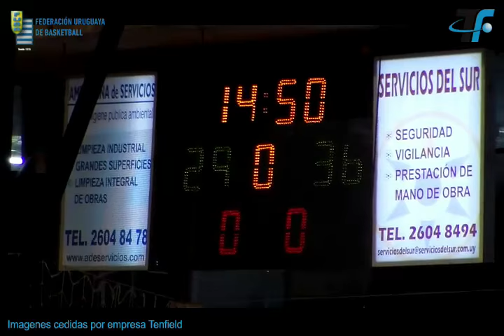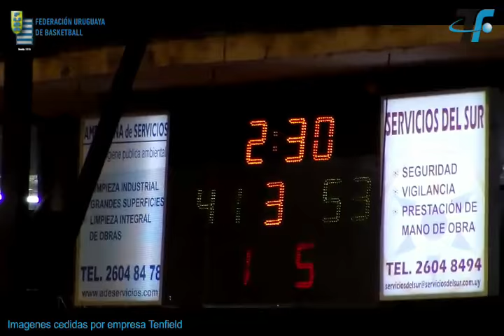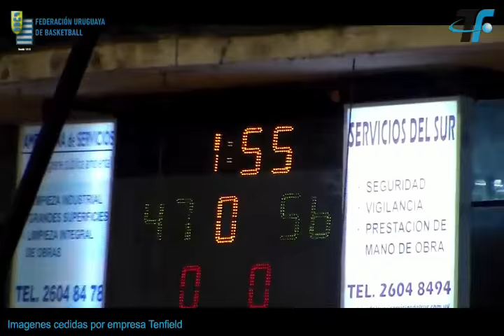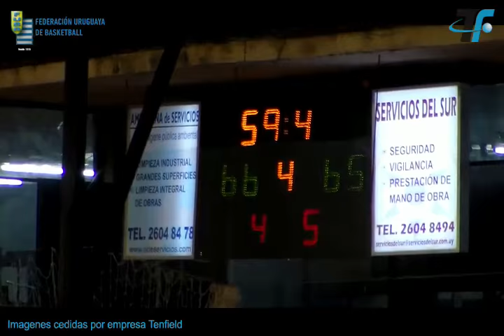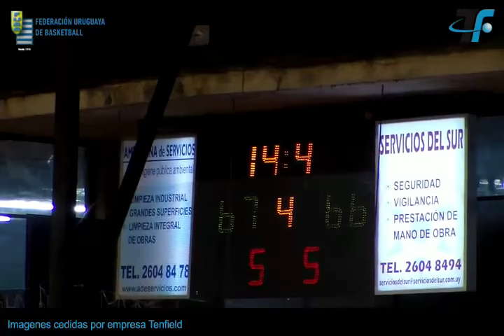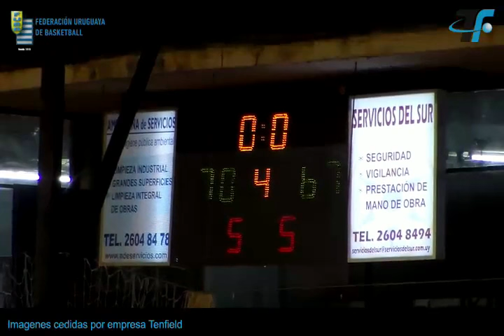Goes 70 vs Malvín 67 11/12/15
Goes (White) vs Malvin (Blue): LUB-Súper Liga

Paul Harrison #50
Mins: 40 Eff: 38
FG: 10/14 (71%)  FT: 6/7 (86%)
Rbs:13  Off:1  Def:12
Pts: 26   Ast: 2
BLKs: 1